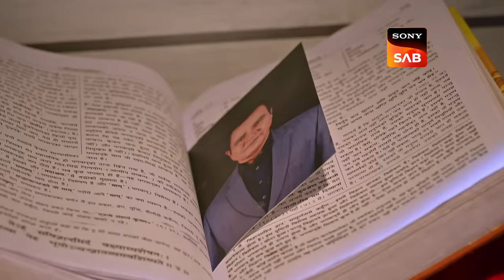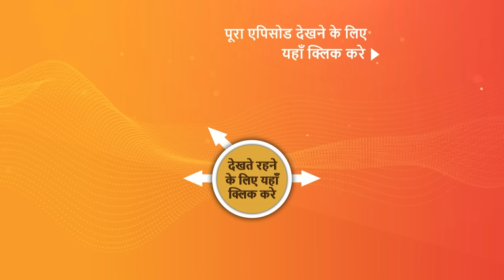NEW! Vanshaj | Ep 269 | 19 April 2024 | Teaser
Episode 269: Yuvika Gets Questioned
Yuvika faces a tense interrogation from her mother about her actions. Concerned, her mother questions her integrity and upbringing, asking how she could consider harming someone's reputation for personal gain. Will this forces Yuvika to reflect on her values and change her decision?